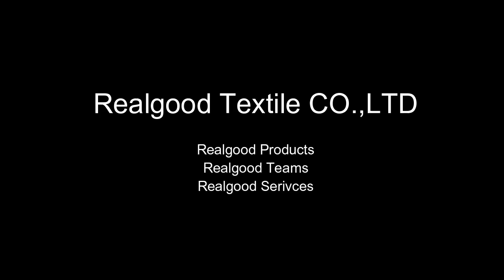eco bag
material :100%polypropylene
gram:40-50gsm
uasge:widely usage like:shopping bag,packing bag,dustproof bag.